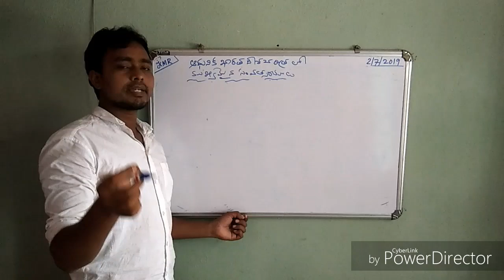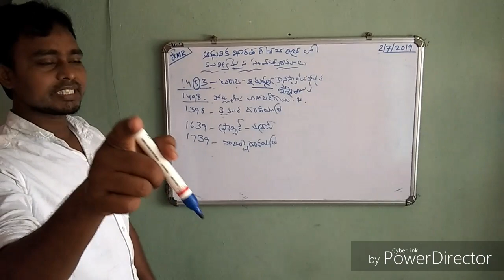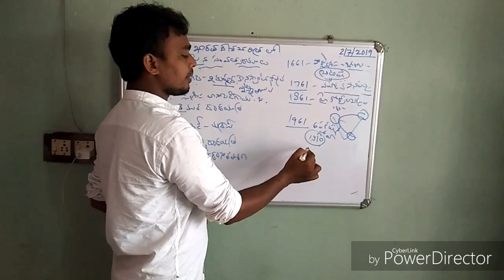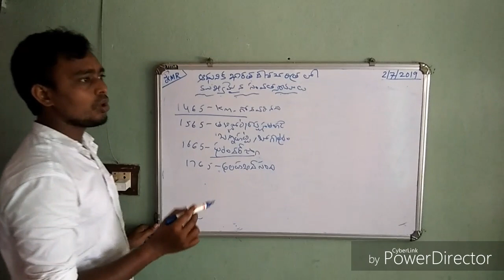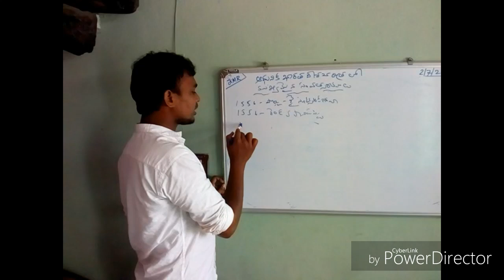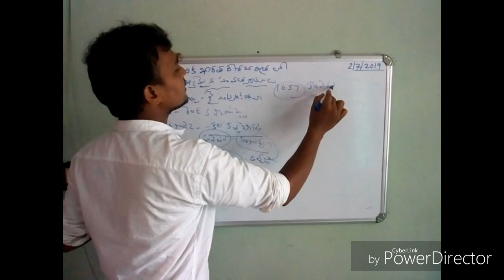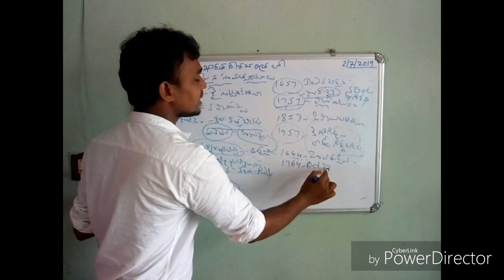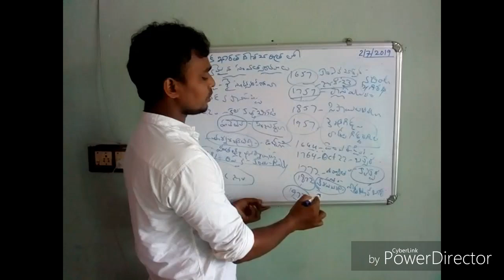చరిత్ర లో ముఖ్యమైన YEARS క్రోనాలజి PART - 1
చరిత్ర లో ముఖ్యమైన YEARS ని గర్తుంచుకోనె easy method